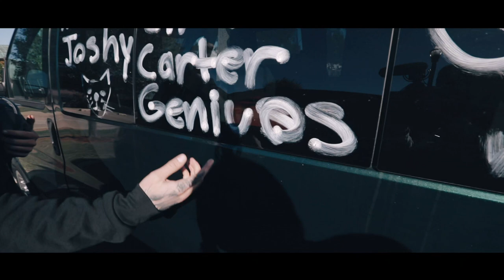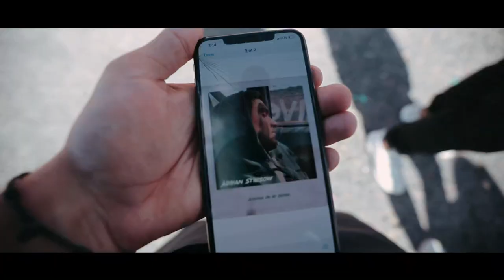Justin Stone - PFNO tour vlog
0:15 - Picking up Adrian Stresow from the airport
2:40 - Columbus Show @ Newport Music Hall
5:35 - Decorating the Van
10:34 - Arizona State Univ. Radio interview
11:17 - Hotel
11:45 - Phoenix Show @ Pub Rock
13:27 - Drive through the night to Denver
14:34 - Prank Calling Hooters / Guitar Center
18:01 - Bad Singing in Subway

Sub count when posted 33,800

Shot by Mark Keena

Columbus Ohio - Newport Music Hall
Phoenix Arizona - Pub Rock

Justin Stone First Headline Tour // Playing For No One

Justin Stone
Mark Keena
Noah Bouhadana
Adrian Stresow